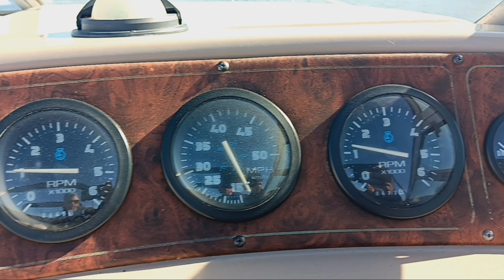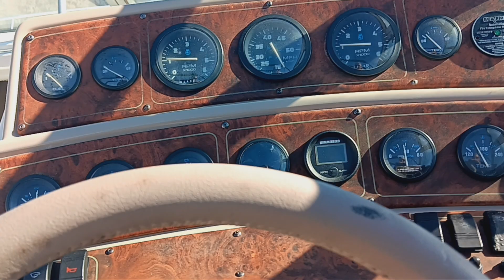1997 Chaparral Signature 290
twin 4.3 mercruiser v6 motors with alpha one outdrives.

very low hours.

gorgeous vessel